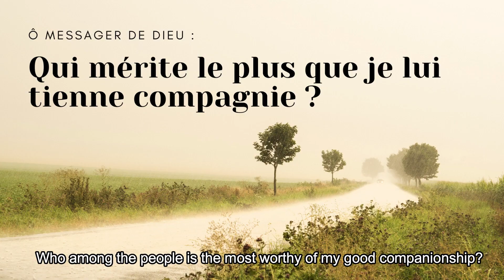DO MUSLIMS CELEBRATE MOTHER'S DAY? - LES MUSULMANS CÉLÈBRENT-ILS LA FÊTE DES MÈRES? (EN/FR)